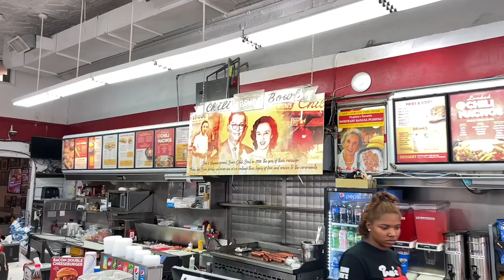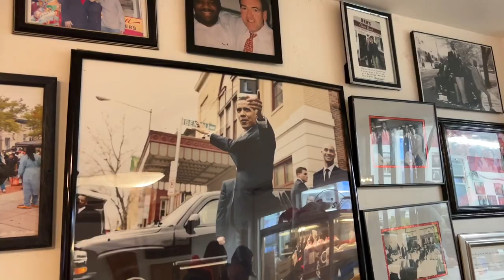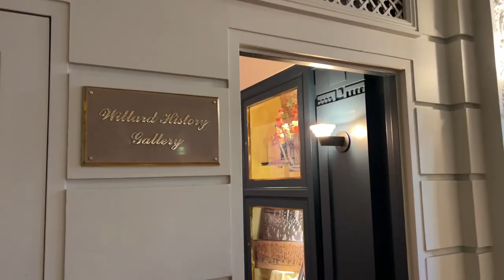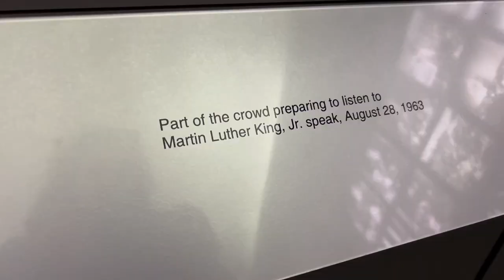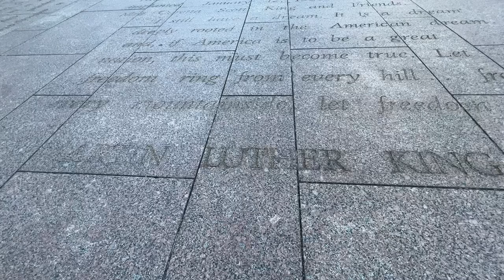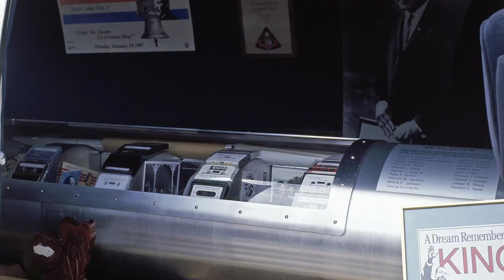PLACES Martin Luther King Jr. VISITED in DC for the March on Washington in 1963 TOUR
Welcome to our MLK Tour of DC! Where did Martin Luther King Jr. go before, during, and after giving his "I Have a Dream Speech" during the March on Washington in 1963? We'll show you!

Most people know that Martin Luther King Jr. gave his famous "I Have a Dream" speech on the steps of the Lincoln Memorial during the March on Washington in 1963. But, in this travel vlog of DC, we wanted to visit the other places in DC that Dr. King visited when he was here for the historic March on Washington. These locations are great places to visit in Washington, DC to celebrate Martin Luther King Jr. Day or just to have a unique experience during your next trip to our nation's capital. There’s so much history to explore in The District!

First is a restaurant that is a DC landmark and a favorite spot among locals and celebrities. Ben's Chili Bowl has been the home of Washington DC's original half-smoke for over 60 years. Its owners, Ben and Virginia Ali, met Dr. King when he'd stop by their restaurant occasionally, while working at his satellite office in DC. We got to meet Virginia Ali and ask her about the times she met MLK and what it was like to be among the crowds on the National Mall at the March on Washington in 1963! It was incredible to hear her perspective on such a huge event in America’s history.

Next, we went to where Martin Luther King Jr. wrote his "I Have a Dream" speech. The Willard InterContinental is a famous hotel in DC on Pennsylvania Avenue, just a short walk from The White House. It was in the lobby of this hotel that Dr. King consulted with his advisors on his speech. He later finished writing the speech in his hotel room, into the early morning.

We had to visit the Lincoln Memorial on the National Mall, where 250,000 people once stood, listening to Dr. Martin Luther King give his speech. There's an inscription on the steps of the Lincoln Memorial that show where exactly MLK stood when he gave his speech on August 28, 1963. We also visited the exhibit, below the Lincoln Memorial, that has pictures from the March on Washington for Jobs and Freedom.

After giving his historic speech, Rev. Martin Luther King went to the White House to speak with President John F. Kennedy and Vice President Lyndon B. Johnson about their march leaders' list of demands. King returned to the White House one year later to witness President Johnson sign the Civil Rights Act of 1964 into law.

There is a time capsule in DC, underneath The Freedom Plaza, that was buried in 1988. It contains some of Dr. King's belongings and is supposed to be re-opened in 2088.

We sometimes take living so close to Washington, DC for granted, so we are glad we revisited these national landmarks through the lens of Dr. King to reflect on Martin Luther King Jr.'s legacy.

What was something about these locations that you learned?
Vlog 57 |  Washington, DC | Filmed: Jan. 7th, 2023
TIMESTAMPS ⏰
0:00 Introduction
0:31 Ben's Chili Bowl on U Street
2:38 Where did Dr. King Write his "I Have a Dream" Speech?
4:37 King's Speech at the Lincoln Memorial
6:26 Meeting at the White House
7:29 Searching for MLK's Time Capsule
8:51 Conclusion
9:28 Bloopers
MUSIC 🎵
Anywhen You Say by Cheel
Sharp Edges by half.cool
Boom Bap Flick by Quincas Moreira
Squadda B TV by Squadda B
Wellington Coffee Shop by Dyalla
ABOUT US 👫🏻
We’re The Stewarts—high school sweethearts from the DC Metropolitan Area. We’re full-time professionals and part-time explorers. We don’t use fancy equipment or snazzy editing but we strive to document our travels so we can remember the big moments and the small moments. We love exploring nature, discovering new places, touring historic sites, and sharing fun facts. We’ll show and tell you about our travels, so come join us!